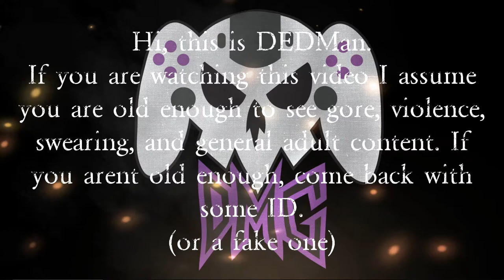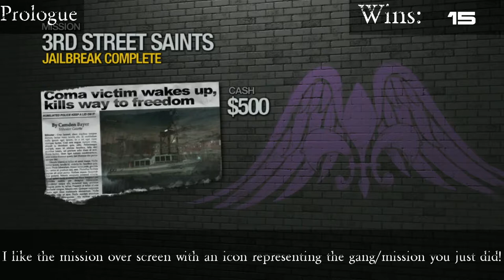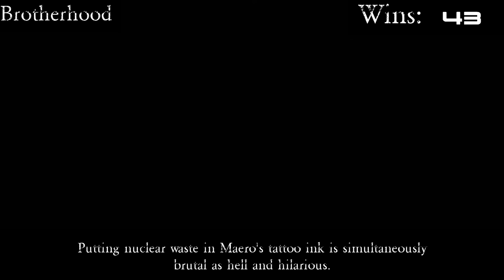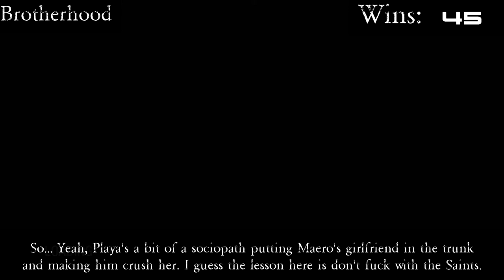GAME WINS | Everything GREAT About Saints Row 2!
Here's Saints Row 2! It's about the same as the first with depth, but it starts to find it's own identity beyond a GTA clone, and is just completely nutty and ridiculous!

  Help the 3rd Streets take back their city in this explosive sequal to the 2006 hit. Saints Row 2 features unparalleled character creation and customization; a massive open world to explore by land, air or sea; and online co-op play that enables you and a friend play through the entire story of Saints Row 2.

0:00 Intro
0:53 Prologue
2:06 Third Street Saints
7:47 Brotherhood
11:45 Ronin
17:08 Son of Samedi
20:40 Ultor Corp
23:02 Revalations
23:38 Review From Beyond The Grave
24:49 Trophy and Closing

Clips used from:
Dexter
Zombieland
The Thing
Waiting

DEDMan and NegMan characters were created by me, and refined by Scott Pyre.

Music is “Love for the Craft” by Victor McKnight